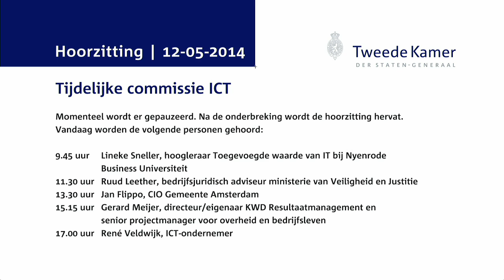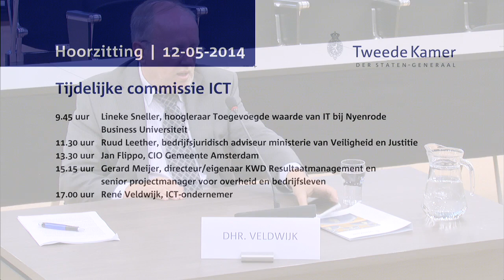Commissie ICT - Hoorzitting Dag 2 - René Veldwijk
René Veldwijk (ICT-ondernemer)